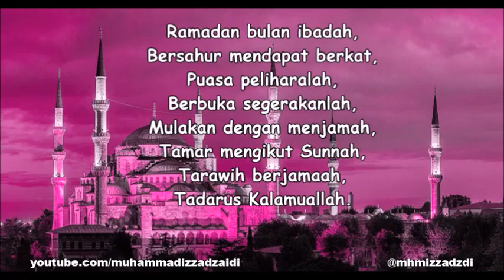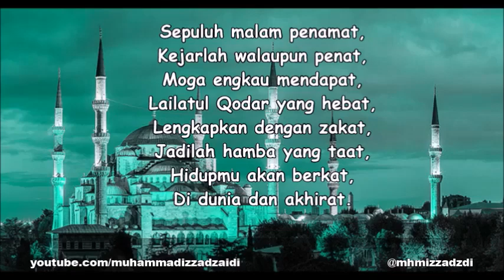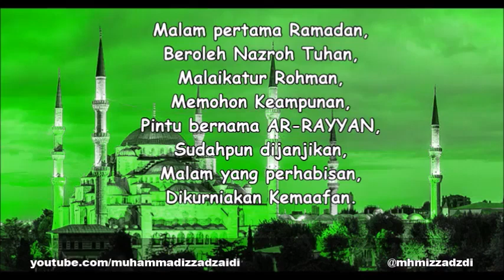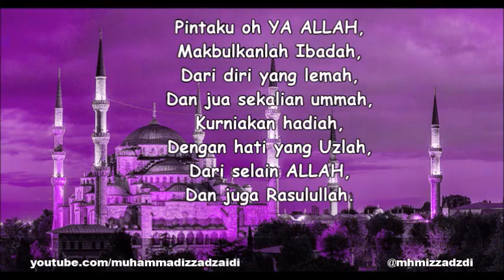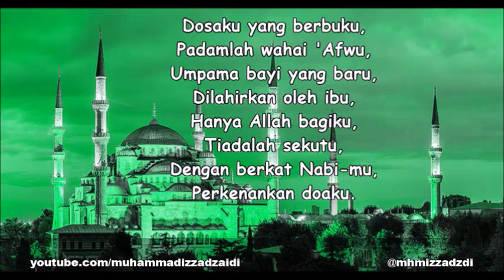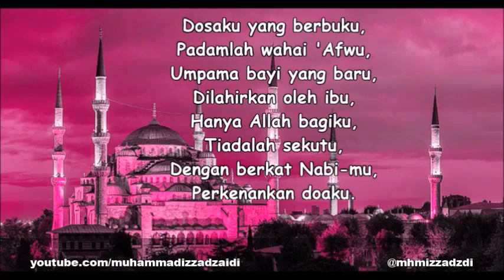อีกไม่กี​วันก็จะถึงวันอัน​ประเสริฐ​แล้วมาฟังกอซีดะห์มัรฮาบันยารอมฎอนเพราะๆกัน❤️❤️